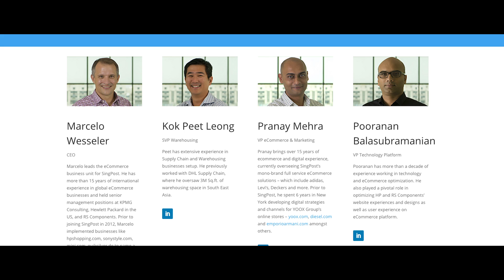Singapore Post Diversifies into E-Commerce Solutions for Asian Retailers Using AWS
Singapore Post served as Singapore’s traditional mail service, but diversified in the past few years to include its SP eCommerce division, which provides e-commerce solutions for online retailers across Asia. It chose to run its services with AWS, using products such as Amazon EC2, Amazon S3, Amazon Virtual Private Cloud, Amazon Route 53, and Auto Scaling. It quickly ramped up to serve more than 1,000 retail brands, and can scale up or down to meet fluctuating retail activity during peak seasons like Christmas, Chinese New Year, and Black Friday.